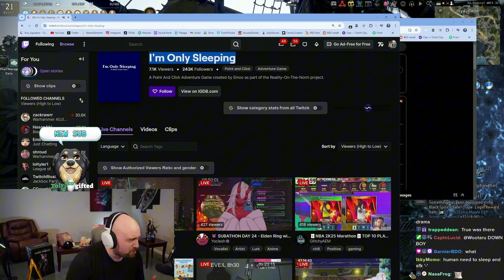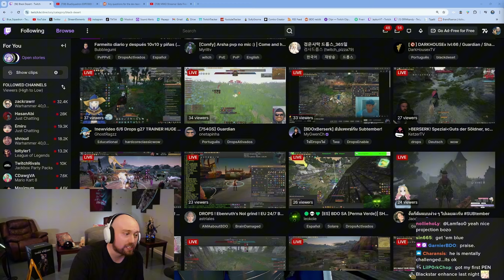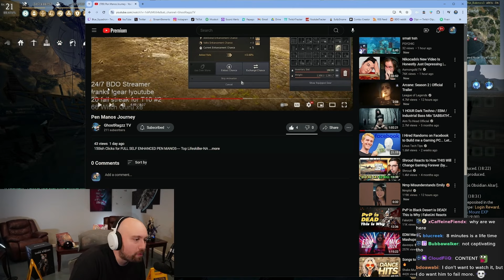BDO - The Bald Crusader Humbles AFK Drop Streamer (BDO DRAMA)